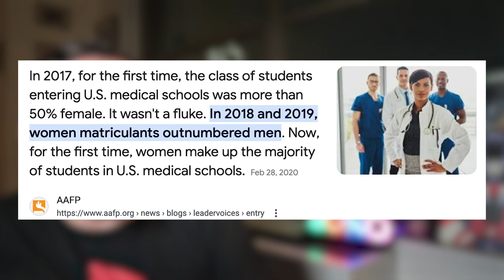The Acolyte Rumors Were True???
Don’t you just love it when wild spreading rumors actually turn out to be true?  Chris Gore warned us all.  Yes, there’s a lesbian birth in the third episode of the Acolyte.  But is that the worst part of it?  Or was there something even worse lurking in this episode?  Join me dear viewer, as I dive back into the raging dumpster fire that is Disney’s Star Wars.

Lighting Setup

Livestreaming Camera